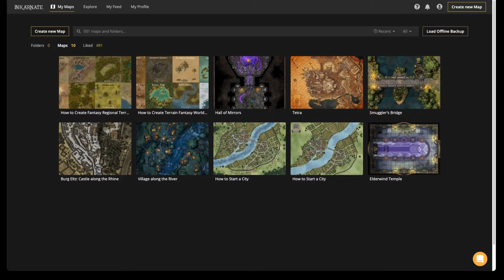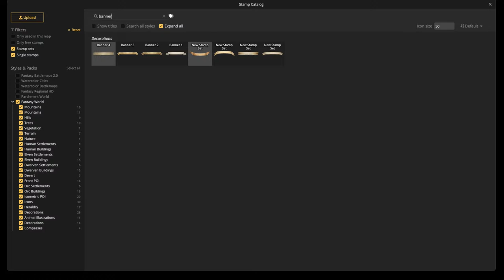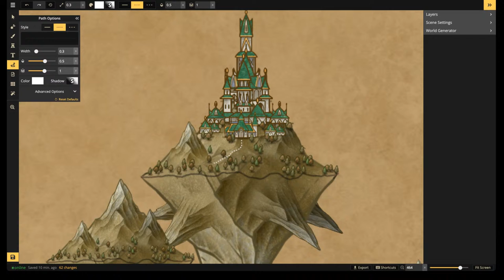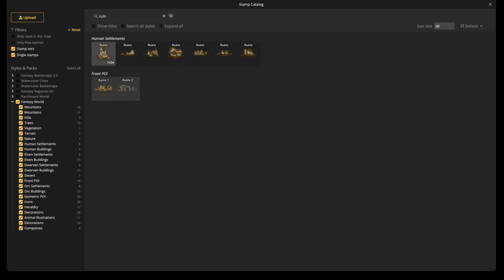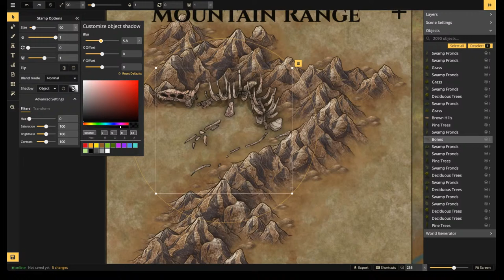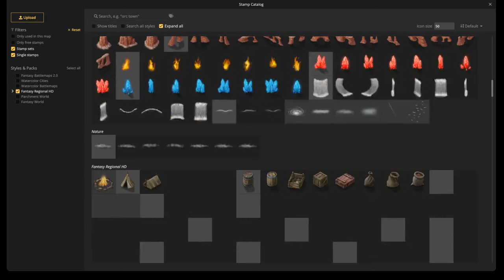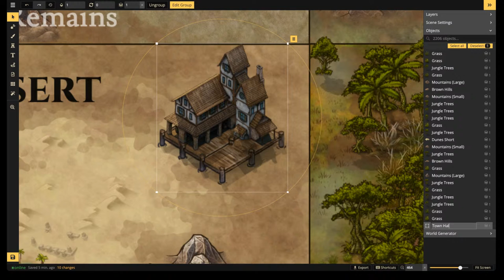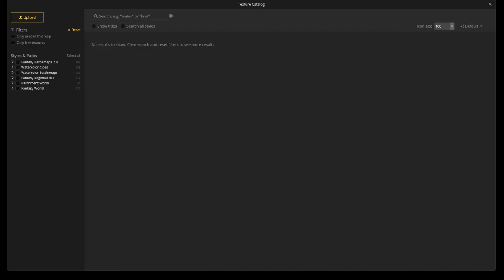How to Create Settlements Fantasy World & Regional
In this livestream we will be showing you how to create settlements on the terrain maps we made last month. Today will be the Fantasy World & Regional Styles.

To go along with the stream clone and edit these maps.

Video Chapters

00:00 Getting Started
01:34 Announcements
04:09 Fantasy World Settlements
06:50 Lake Town
31:20 ForgeTown
39:58 Elven Loft
43:32 Trade Cities
52:00 Wasteland Ruins
59:20 Orc Village
1:03:47 River City
1:10:33  Ice Fortress
1:18:50 Fantasy Regional Settlements
1:20:00 Dragon Remains
1:30:18 Wizard's Tower
1:34:50 Bandit's Camp
1:44:30 Swamp Trading Outpost
1:50:24 Desert Dwellings
1:57:15 Tree Town
2:05:30 Bloody Battleground
2:13:38 Undead Invasion

Finished Map Links